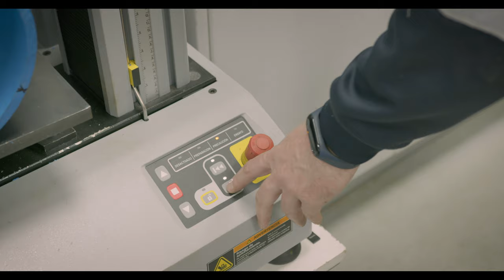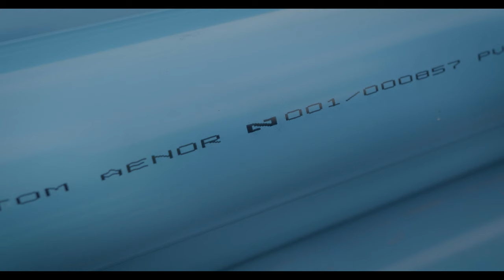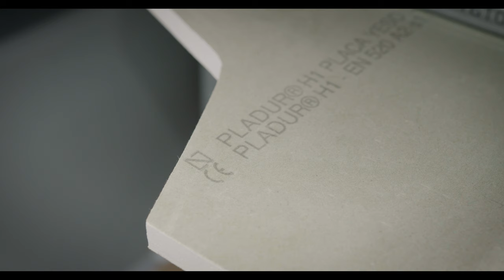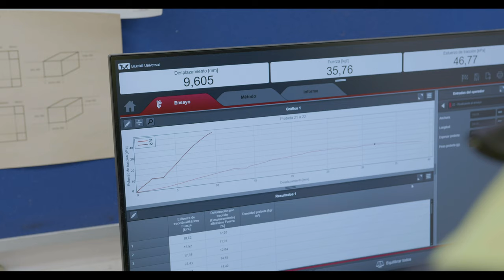Marca AENOR N: Plásticos, Yesos y Aislantes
"Diálogos de Calidad" se adentra en tres industrias: plásticos, yesos y aislantes, para conocer cuál es el proceso que siguen sus respectivos productos con el fin de lograr la certificación Marca AENOR N, un proceso que conlleva inspecciones, toma de muestras o ensayos de laboratorio. Finalmente, los productos que logran dicha certificación, resultan más atractivos para el mercado y los clientes, ya que son sinónimo de seguridad, calidad y, sobre todo, confianza. Visitamos los centros de producción de Molecor, Pladur Algíss y Saint-Gobain ISOVER, así como el laboratorio de ensayos de CEIS, para conocer en voz de sus profesionales por qué la Marca AENOR N es esencial para sus negocios.